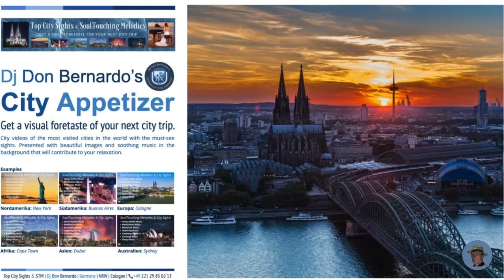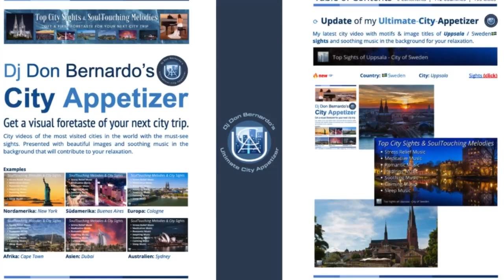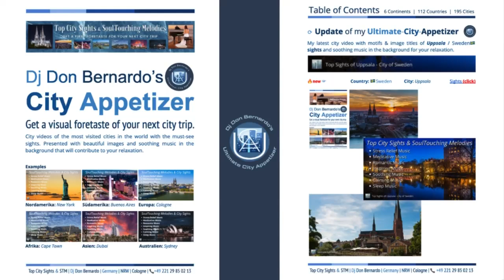🏙 Top Sights of Solothurn (Switzerland 🇨🇭) & SoulTouching Melodies 🎶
🔭 🏙 🌏 🎶 Listen to relaxing music while being shown the Top Sights of Solothurn (Switzerland 🇨🇭).

💥 Stay up to date and download the TABLE OF CONTENTS of my "ULTIMATE CITY APPETIZER" ☞ to find the city whose video you want to watch.

❤️ Welcome to "🏙Top City Sights & SoulTouching Melodies 🎶".

This channel should help you to get a first taste of your next city trip. Enjoy the CityVideos and explore the cities of the world with soothing background music that will make you relax while watching.

The selected melodies are ideal as background music during a break to find inner peace and escape from everyday stress.

🏙 Top Sights of Solothurn - City in Switzerland 🇨🇭

Solothurn, known for its exquisite Baroque architecture and rich history, is often referred to as the "Ambassador's City" due to its historical ties with France. Here are some of the top sights to explore:

🏙 St. Ursen Cathedral (St. Ursus Cathedral)
This magnificent Baroque cathedral is a symbol of Solothurn. Its stunning interior and the panoramic view from the bell tower make it a must-visit.

🏙 Old Town (Altstadt)
Wander through the charming cobblestone streets of Solothurn’s Old Town, where you can admire beautifully preserved buildings and discover quaint shops and cafes.

🏙 Jesuit Church
Known for its elegant façade and impressive interior, the Jesuit Church is a masterpiece of Baroque architecture that shouldn’t be missed.

🏙 Solothurn's Clock Tower (Zeitglockenturm)
This historic clock tower features an astronomical clock dating back to the 16th century. It offers fascinating insights into the history of timekeeping.

🏙 Museum of Fine Arts (Kunstmuseum Solothurn)
Art enthusiasts will appreciate the diverse collection of Swiss and international art displayed in this renowned museum, housed in a beautiful historic building.

🏙 Aare Promenade
Enjoy a relaxing stroll along the Aare River, where you can take in the picturesque views of the cityscape and surrounding nature.

🏙 Verena Gorge
Just a short distance from the city center, this enchanting gorge offers peaceful walking paths and the serene Verena Chapel, perfect for a tranquil retreat.

🏙 Solothurn Nature Museum
Dive into the natural history of the region with engaging exhibits that showcase the area's diverse flora and fauna.

Exploring Solothurn provides a captivating blend of history, art, and natural beauty, making it an enchanting destination for visitors from around the world.

⭕  This video contains a series of very beautiful images of Solothurn sights and music 🎶 that will help you to relax.